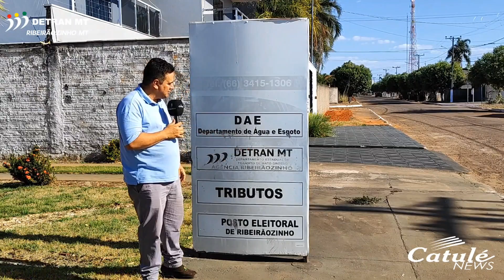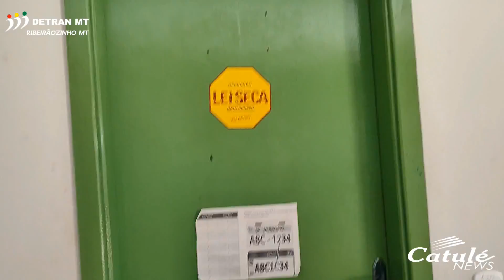Entrevista com a equipe do Detran MT, Ribeirãozinho MT.